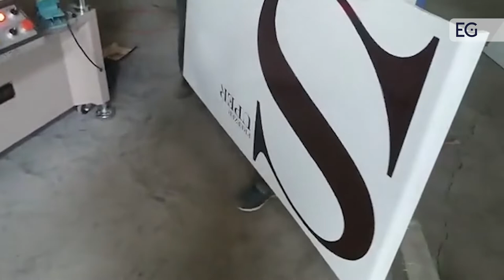Офсетный печатный станок XF - S0.9x4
Предлагаем вашему вниманию видео работы офсетного печатного станка XF - S0.9x4. С полным описанием и характеристиками вы можете ознакомится, посетив наш сайт